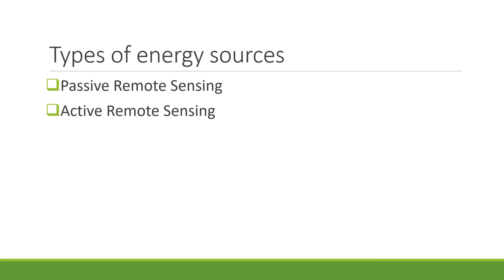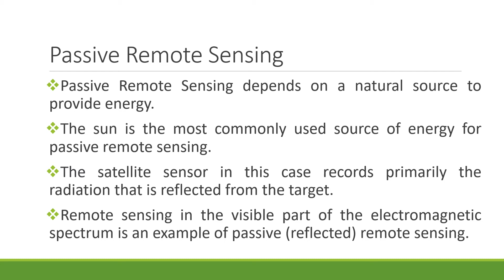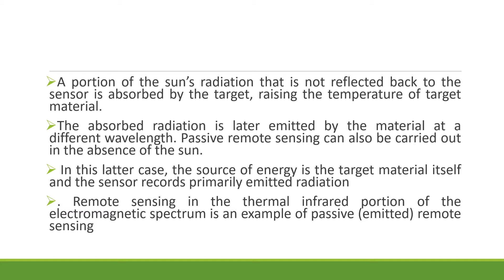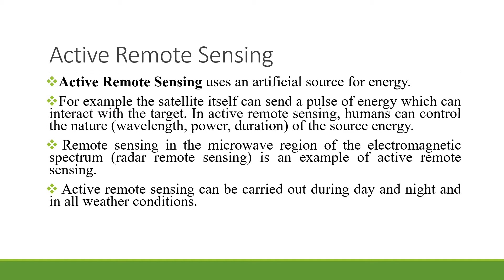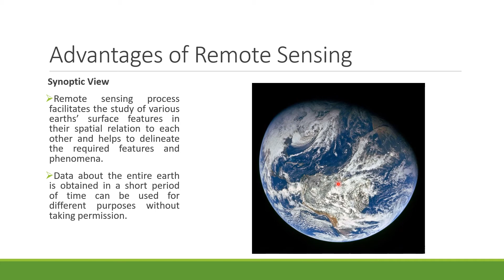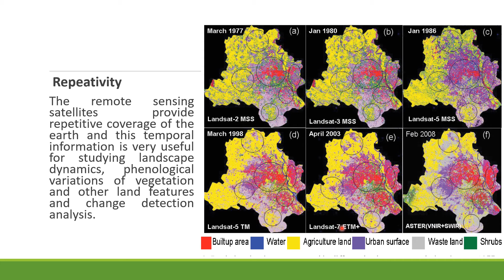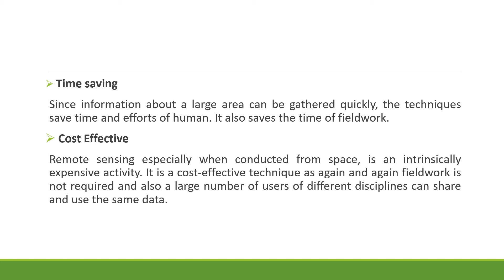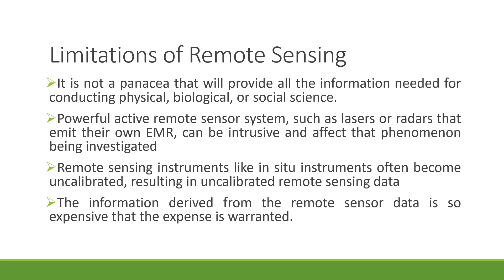Types , Merits and Demerits of Remote Sensing-Malayalam Lecture-BSc Geography-Remote Sensing-